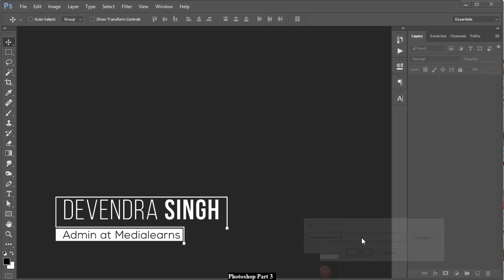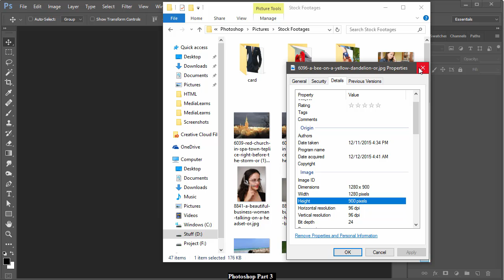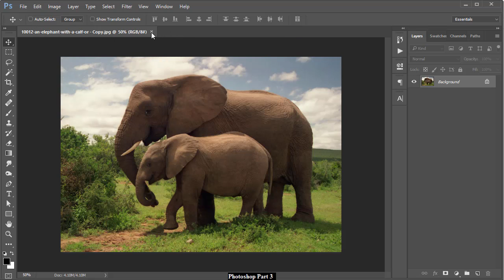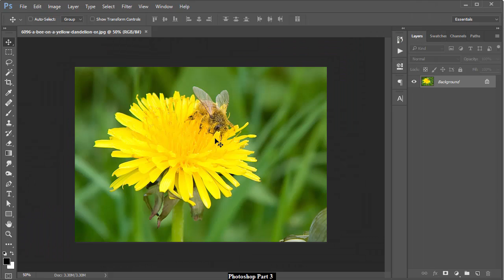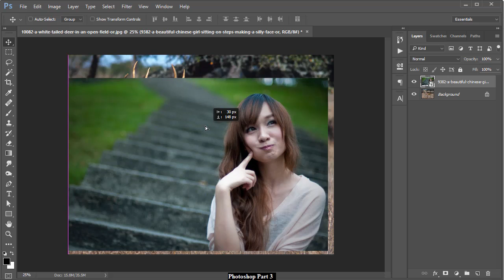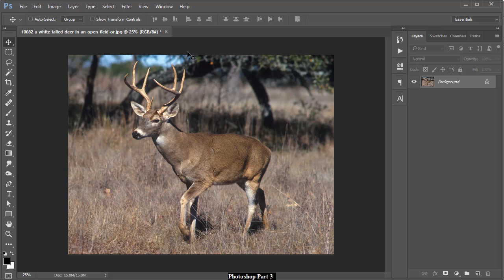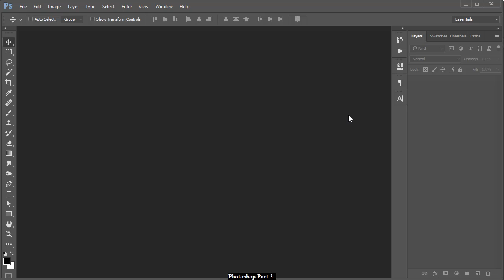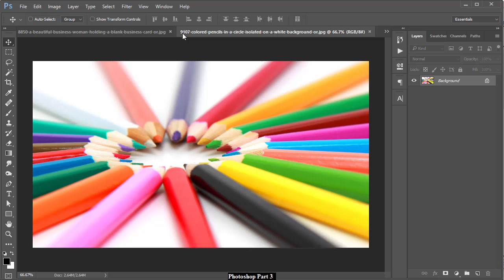Photoshop Beginners Hindi Tutorial - P3 [ Open Image ]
Tutorial by :
Kunwar Devendra Singh